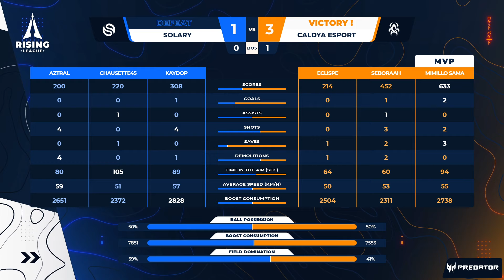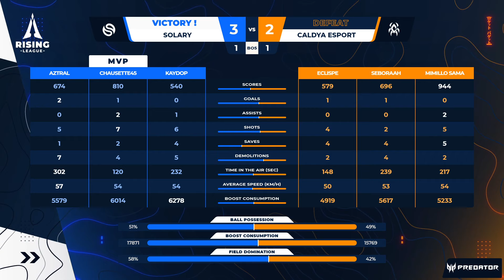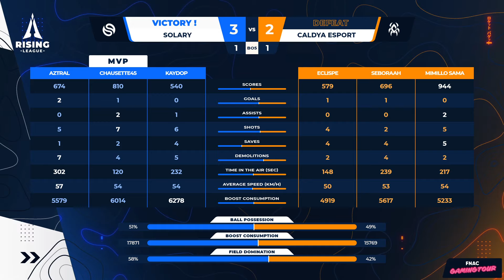SOLARY vs CALDYA | JOUR 4 - Spring Split - Rising League 2024